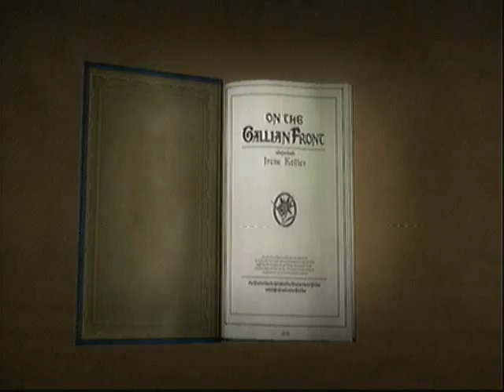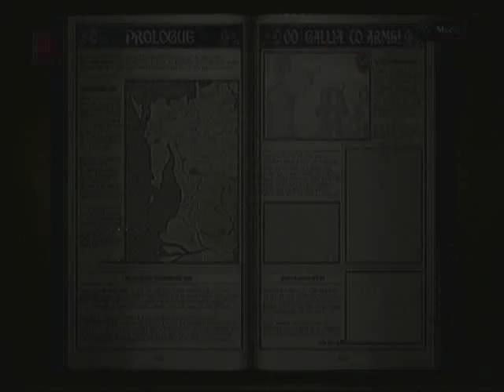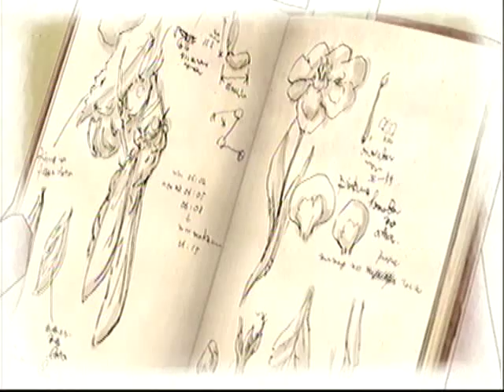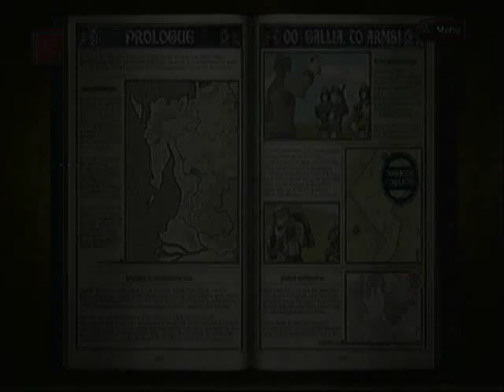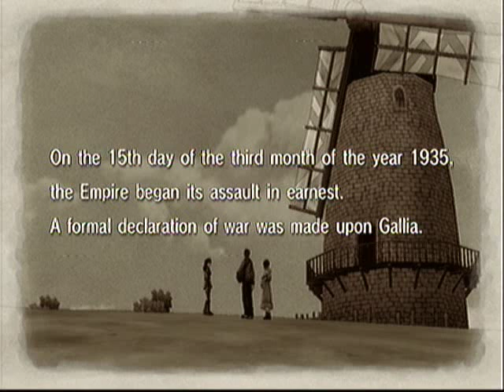Let's Play! Valkyria Chronicles Ep 1 (Our story begins)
All great stories have humble beginnings, this on in the small Gallian town of Bhrul.